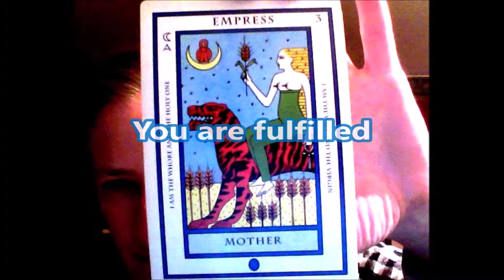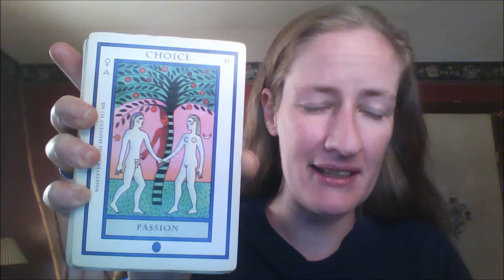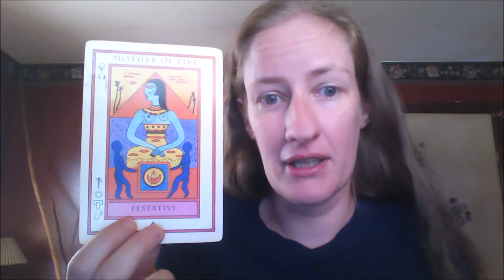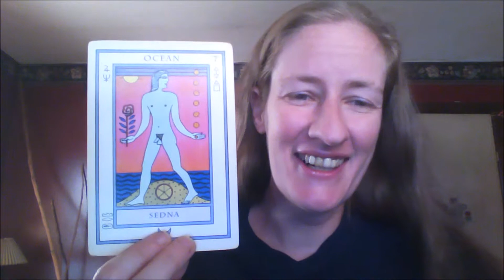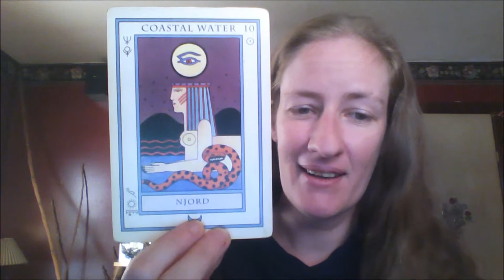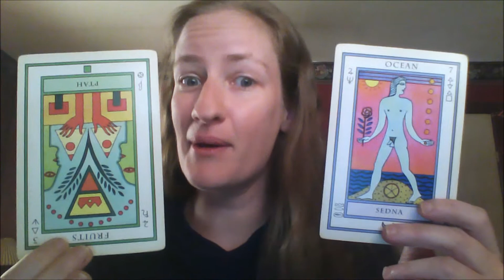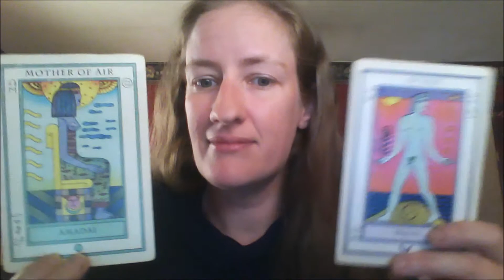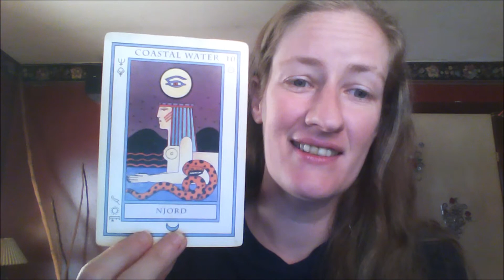Aries in Cancer Season 2019 | DTWJLife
Here is your Cancer season 2019 general reading Aries! I'm adding more cosmic content to keep you updated. As always, I read every comment.

Find your Sun, Rising/Ascendant, Moon, Midheaven, Venus, and North Node by checking your natal chart FREE Be sure to check your Rising, Moon, and all other relevant signs within your chart in my reading videos. You may find more insights.

Rates for pre-recorded video readings are $40 per half hour (one question) and $70 (up to three questions) for a full hour session payable by credit/debit via Paypal, Paypal directly or bitcoin. Send your inquiry, your sign, and e-mail in the description of your order when paying directly via Paypal if you do not have facebook. I will return a message promptly via e-mail (I do not use autoresponders). Keep in mind I do not work weekends or major United States calendar holidays.

If we consult first on facebook, let me know where you would like me to send your video session, and I will start after receiving payment. Sessions are sent within 48 hours to a week later to your destination: e-mail or facebook inbox I am only available for consultation during weekdays. Friend requests or messages to my personal fb account are not accepted if found. I also don't answer to people who are looking to date online through facebook.

I started up a gallery of hand-made art. That's right, no apps are involved in the creation of every original piece! Edited variations are added also. There may be downloadable edits to each piece I personally add just for the love of creation. You can compose on any of my pieces if you wish. I plan to add a piece every month!

or collaborate with me by sending over a DM on my Twitter